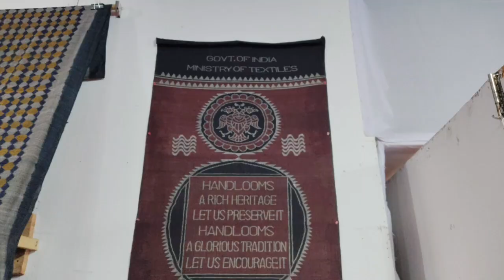NATIONAL Handloom Expo Bhubaneswer unit-3 near Ram mandir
Santal YouTuber channel is sources for lifestyle culture and events.

Welcome to The Santal World with @Santal_YouTuber.